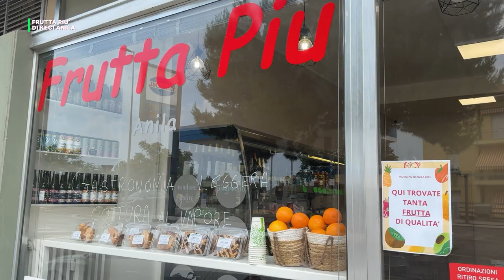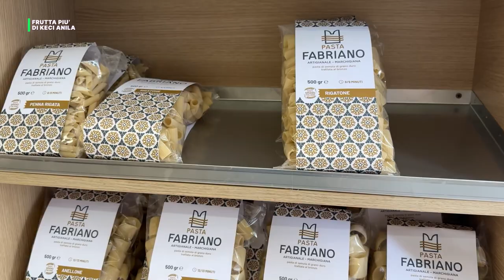ALLA SCOPERTA DI "FRUTTA PIU' di Keci Anila"